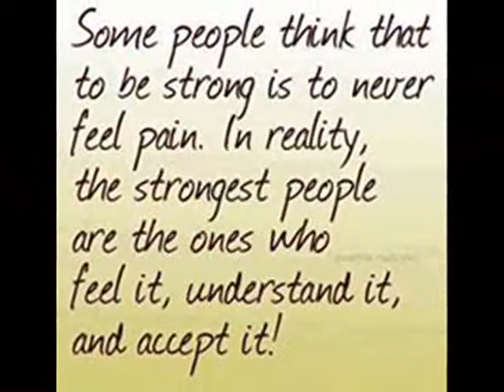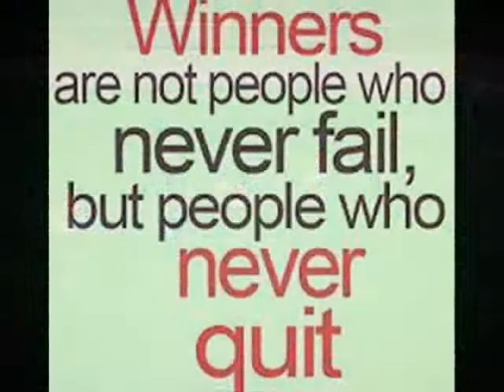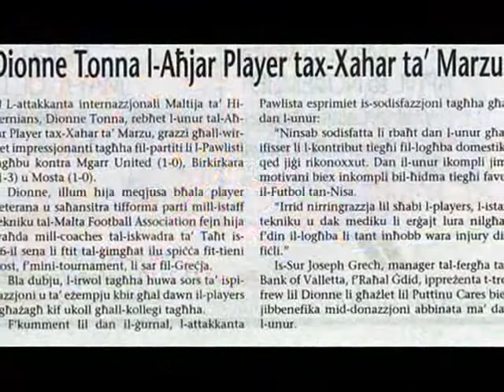DIONNE TONNA NO DREAM IMPOSSIBLE